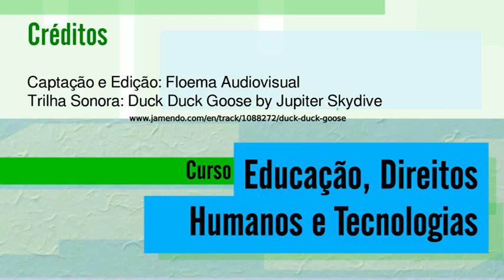06 aula b 05 720